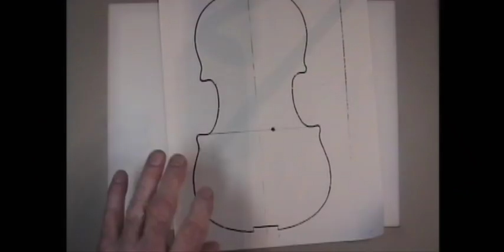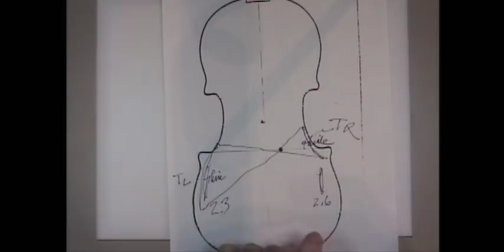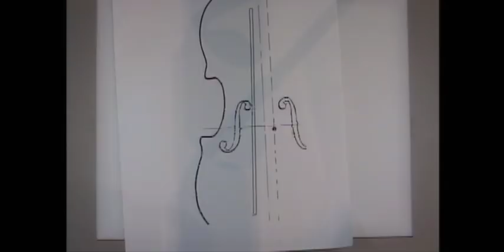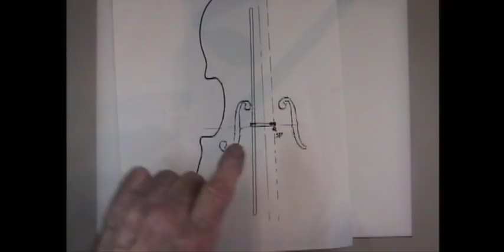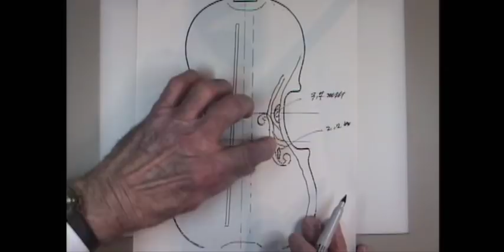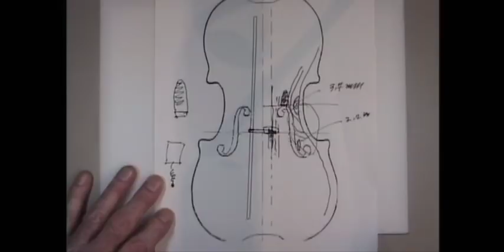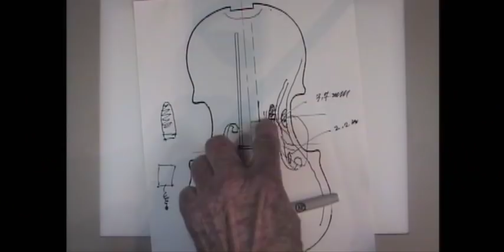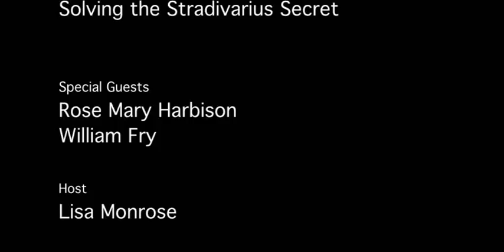Solving the Stradivarius Secret - William F. "Jack" Fry and Rose Mary Harbison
Physicist William F. "Jack" Fry and violinist Rose Mary Harbison rediscover the legendary sound of the Stradivarius violin. Since the early 1700s, "Golden Age" Italian violins have been revered for their superior tone. Scores of scientists, artisans, and musicians have sought answers to the mystery of their sound, but none has been able to duplicate the magic created by these coveted instruments. Characterizing varnish, wood, and geography as secondary factors, William Fry has revived the 17th-century science of levers, focusing on the violin's inner graduations.